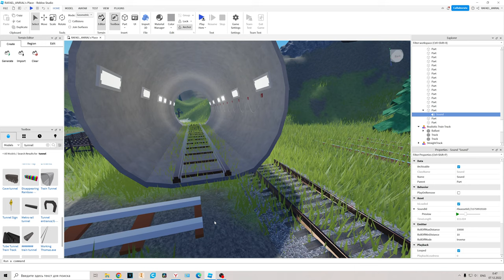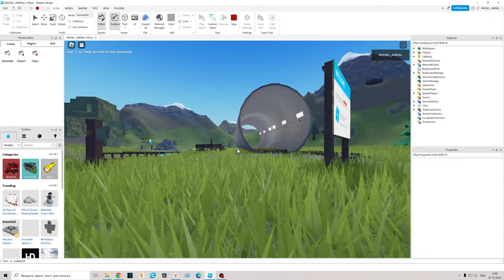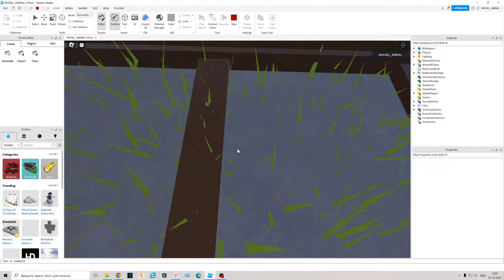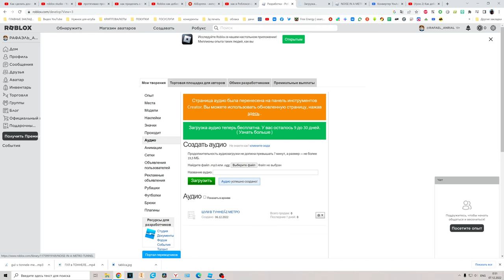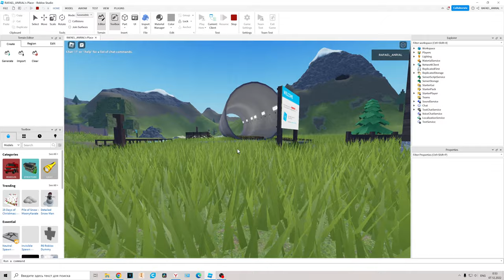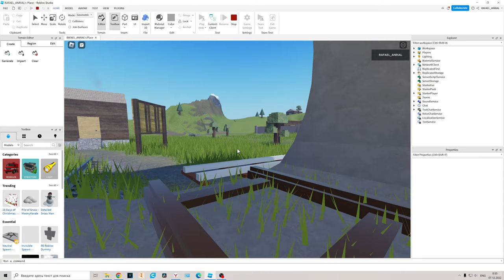Roblox Как добавить фоновый звук тонеля метро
Мини гайд подсказка,о том как добавить свой звук в игру roblox
,звук гул тоннеля в метро.И что бы звук был привязан к блоку где вам нужно сделать фоновый звук. Roblox studio